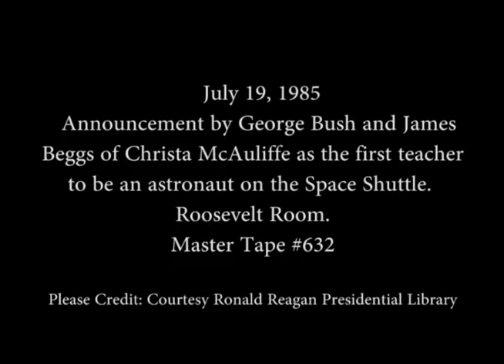Announcement by George Bush of the First Teacher to be on the Space Shuttle on July 19, 1985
Full Title: Announcement by Vice President George Bush and James Beggs from the National Aeronautics and Space Administration (NASA) of Christa McAuliffe as the first Teacher to be an Astronaut on the Space Shuttle in the Roosevelt Room on July 19, 1985

Access Restriction(s):Unrestricted
Use Restriction(s):Unrestricted